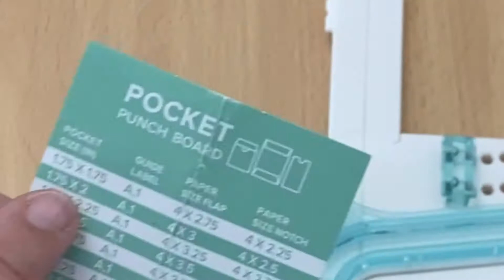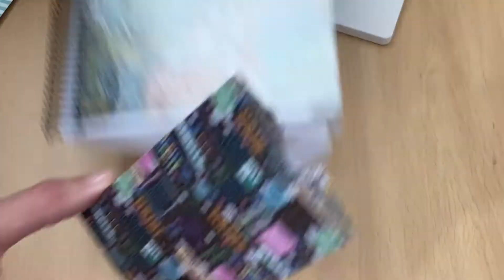Scrap, Pocket punch board, muy fácil de usar. distintos tamaños y formas de sobres. Mairim Scrap.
hoy os traigo el video definitivo para aprender a dominar y manejar esta máquina.